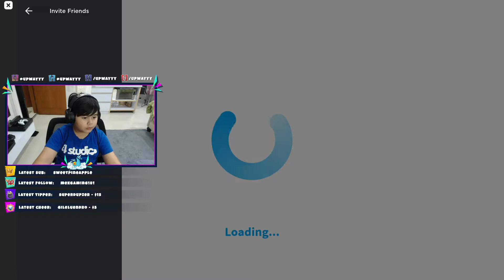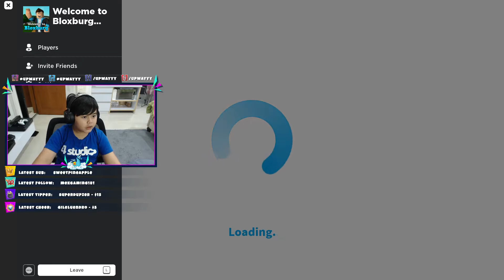BIKIN RUMAH IDAMAN UPWAYYY DI GAME ROBLOX BLOXBURG | GAME ROBLOX INDONESIA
HALO MEN TEMEN,

DI VIDEO INI AKU AKAN BERMAIN GAME ROBLOX BLOXBURG, DI GAME INI AKU AKAN MEMBUAT RUMAH IDAMAN AKU. MAU TAU GIMANA RUMAH AKU ? YUKTONTON VIDEO NYA SAMPAI SELESAI YAA...

CHAPTERS
0:07 BIKIN RUMAH DI GAME ROBLOX BLOXBURG

(UPCOMING) DAPATKAN MERCANDISE GRATIS & BARU AKU SEBELUM KEHABISAN DISINI GUYS ►